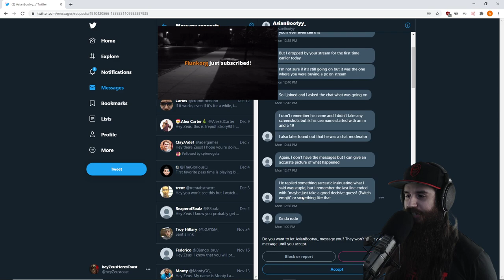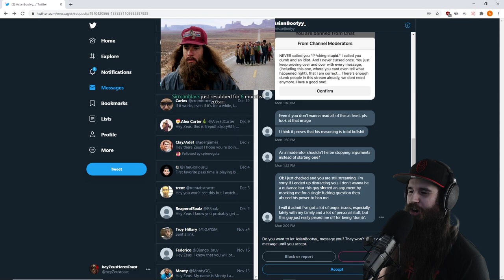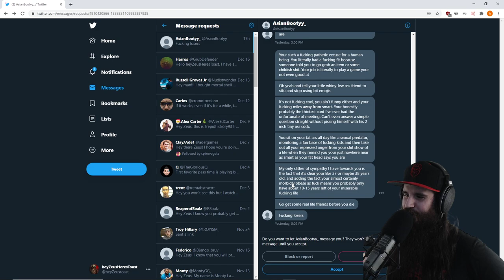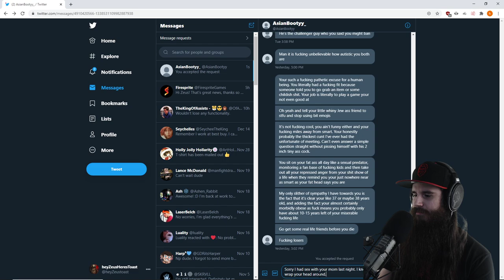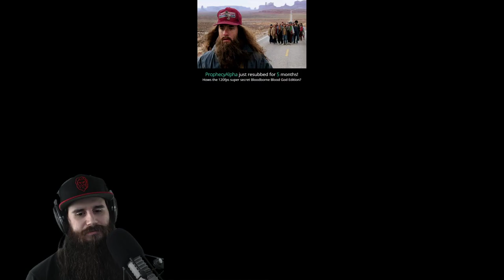Bloodborne Threaded Cane Run in MaxNG! All Bosses Getting Whipped